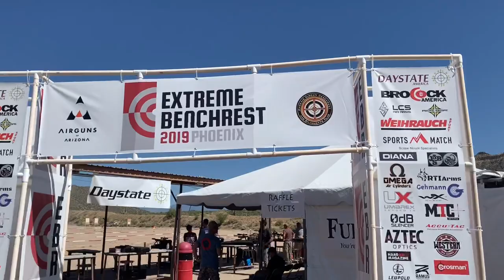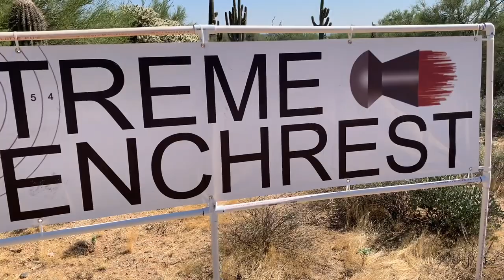EXTREME BENCHREST 2019: Day 1 Best Moments And Amazing People!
Extreme Benchrest Day 1 did not disappoint! We met some of the BIGGEST Youtubers and Airgun Supporters in the nation, saw some amazing equipment and shot some excellent airguns!!

With your support, we can continue making fantastic videos!!